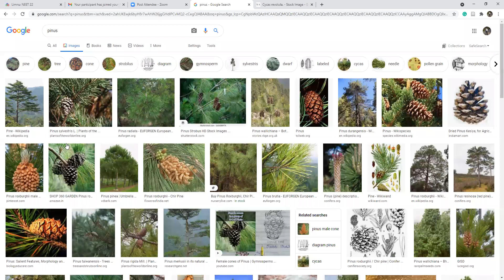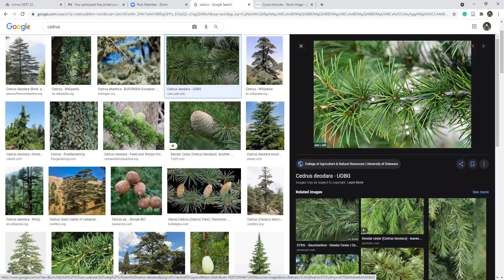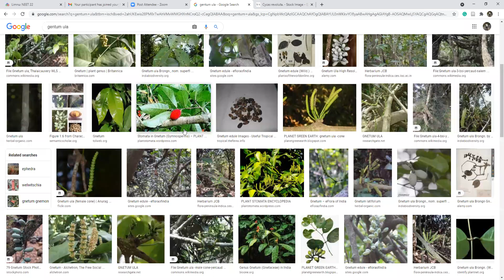Class XI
Gymnosperms L-2